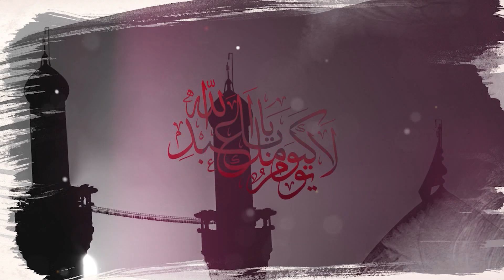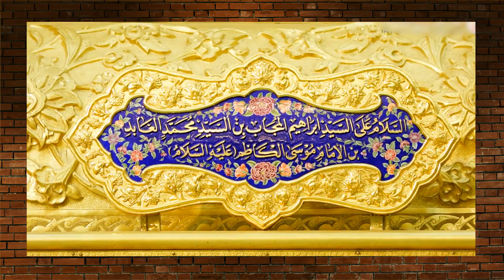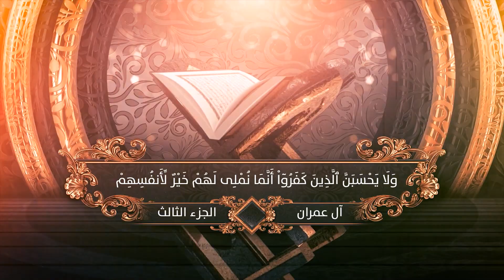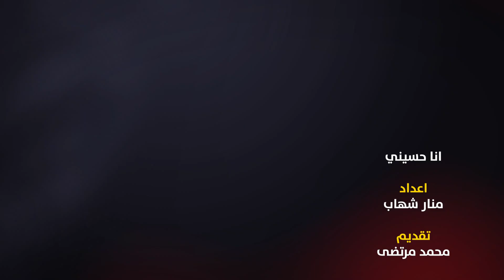أنا الحسيني | الحلقة الثانية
في حلقة اليوم من برنامج أنا الحسيني يتحدث صديقكم محمد مرتضى عن الملابس التي يتوجب ارداؤها عن الذهاب لزيارة الامام الحسين واخيه العباس عليهما السلام.